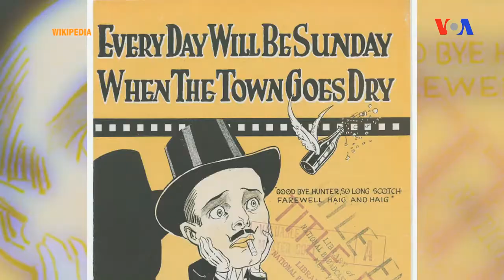“Möhtəşəm Getsbi” dövrünə səyahət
Burada, Vaşinqtonun Milli Katedralının çəmənliyinə, siz özünüzü 1920-ci ildə hiss edirsiniz. Qadınlar və kişilər Frensis Skot Fitsceraldın əsərlərinin qəhrəmanları kimi geyiniblər. Caz musiqisinin səsi də öz yerində… Sizi reallığa qaytaran yeganə şey, burada toplaşanların əlində mobil telefonların o